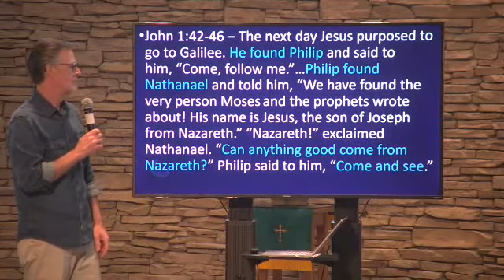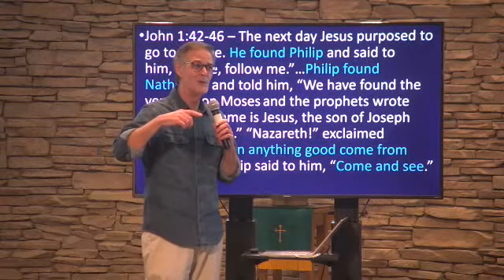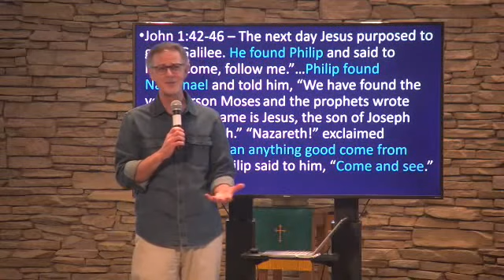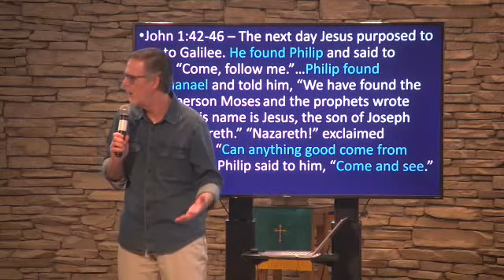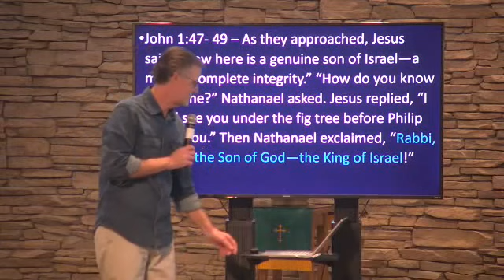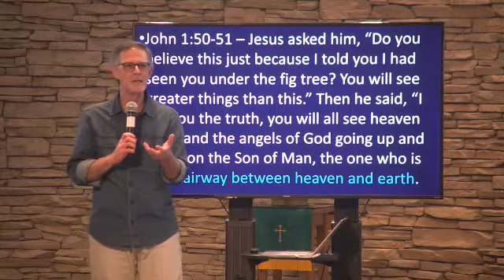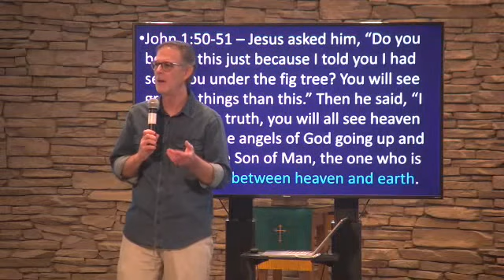January 17th Sermon